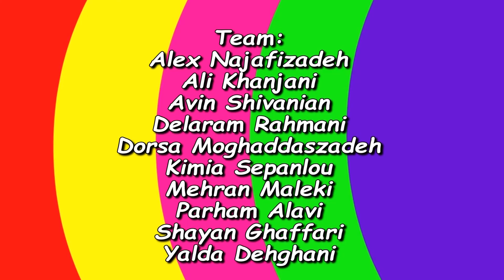Purachi - Canada Kids Talent in CKF 2016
Purachi - Canada Kids Talent in Canada Kids Festival 2016